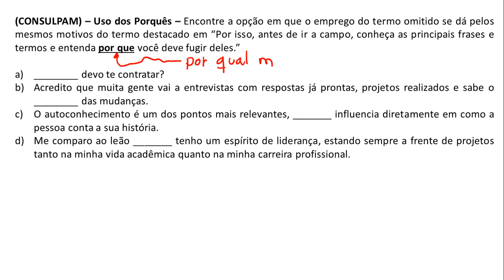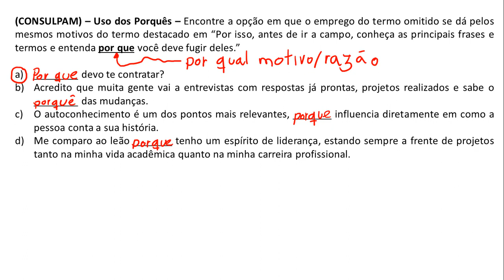Questão 297 - Português - Uso dos Porquês - CONSULPAM